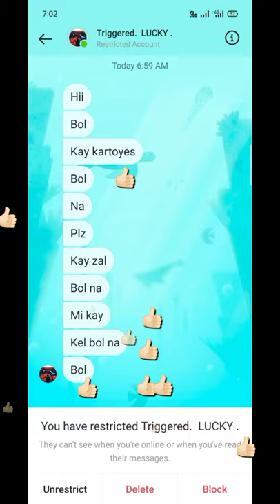[HINDI] How To Read Instagram Message Without Seen | Unread Instagram Message | Instagram Trick 2021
Hello Guys, In this video i will show you How To Read Instagram Messages Without Seen | Unread Instagram Messages . Whatsapp dp kon kon dekhta hai hakikat janlo aaj eski | Whatsapp DP Visitor Explain चोरी हुए फोन को कैसे ढूंढे। . How To Change Instagram Password . apka instagram account hack huha hai kya nahi kese pata kare How To YouTube Live Stream On Mobile Phone Without 1000 Subscribers | How to use streamlabs on Phone . how to save instagram reels video in gallery | without any app | download instagram reels videos # instagram_messages_hindi_seen roshankhillare . . thank